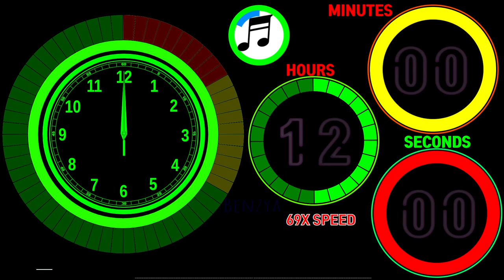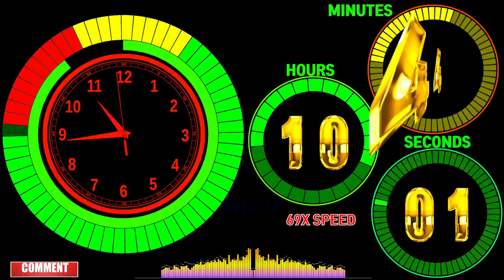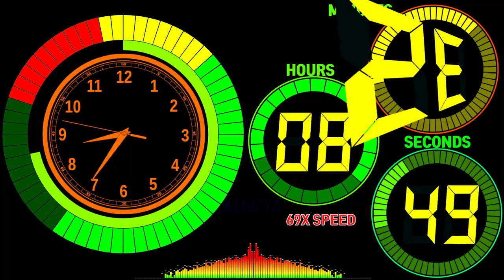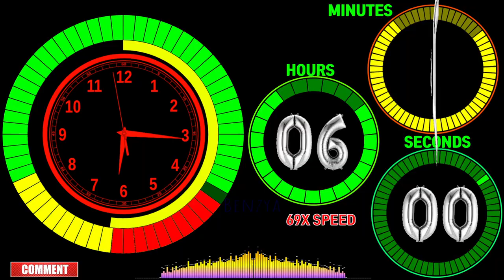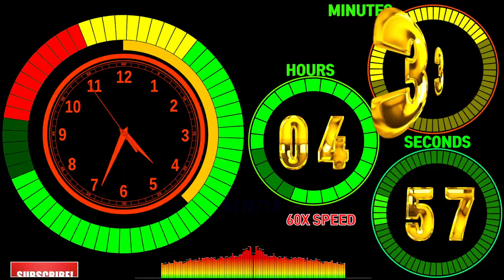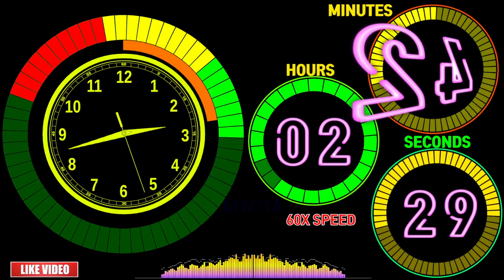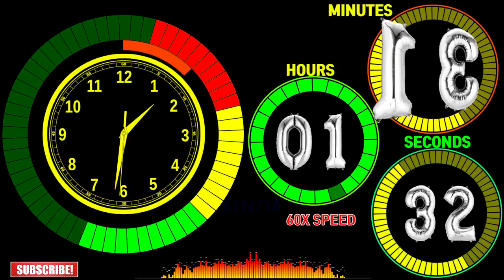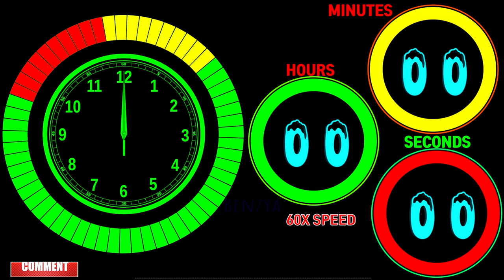[Speed 69x,60x] big clock in circle 12 Hours timer countdown alarm🔔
69x speed from start to 5:12! ! And the speed is 60x at 5:13!

000:00 - Ready
00:04 - Start Timer 69X SPEED🎵[Itro  Tobu  Cloud 9 NCS ]
04:39 - 🎵[Elektronomia Sky High NCS ]
05:17 - 60X SPEED(5min 13sec speed change)
08:37 - 🎵[Diviners Savannah feat Philly K NCS ]
12:01 - 🎵[NCS 2019 20 Million Mix Future Hits]
12:02 - 100 Seconds left
12:03 - 45 Seconds left
12:04 - Timer End